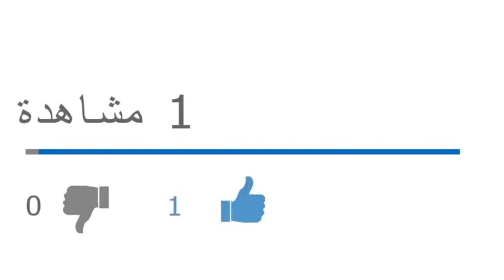عودة خالد نزار حلقة كبرى في مسار الإنقلاب على مطالب الحراك الشعبي ووعود قايد صالح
الحلقة الكاملة:
من يرغب في التواصل معنا:
مواقعنا على شبكات التواصل الاجتماعي:
تويتر: